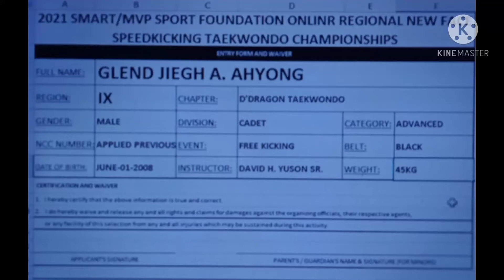GLEND JIEGH A. AHYONG,D'DRAGON TAEKWONDO,BLACK BELT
2021 SMART/MVP SPORT FOUNDATION REGIONAL NEW FACE SPEED KICKING TAEKWONDO CHAMPIONSHIPS